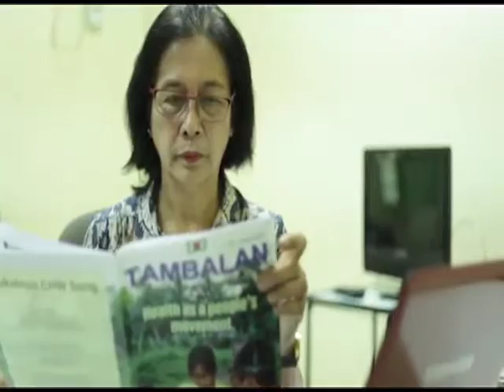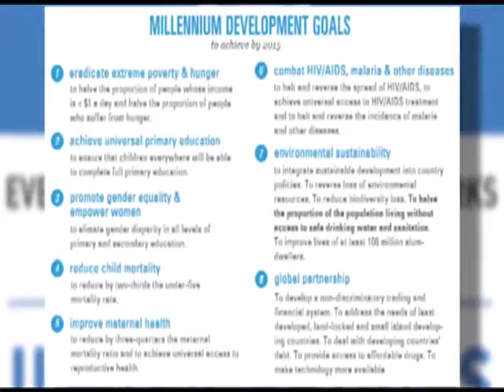Pinay Vote Senatorial Forum (Part 2)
Spark Philippines, a SEC-registered NGO composed of empowered women and women champions; in cooperation with KaSaMa (Karapatan sa Malikhaing Paraan) recently organized PINAY VOTE: Talakayan para sa Kababaihan which was aired last Saturday, April 30 in Aksyon TV and Radyo 5.

The forum’s goal is to create an environment for the Political and Economic Empowerment of Women and to serve as an avenue for the voting public to hear the legislative agenda of senatorial aspirants that would to guide them in making informed choices come election day.

Tackling about three major issues of women about health, youth and education, and security; the forum brought together eight candidates who were challenged to come up with solutions to lingering problems in an apparent patriarchal society that have since been felt by women from all walks of life.